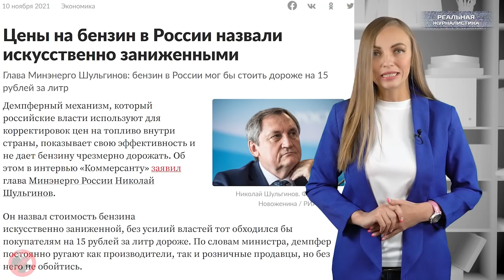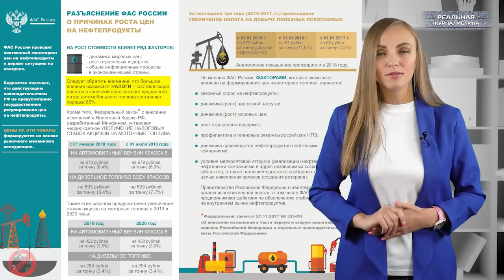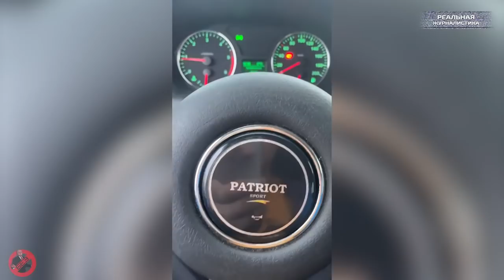НАДО НЕМНОГО ПОТЕРПЕТЬ! В России подорожают бензин, автомобили и продукты питания.